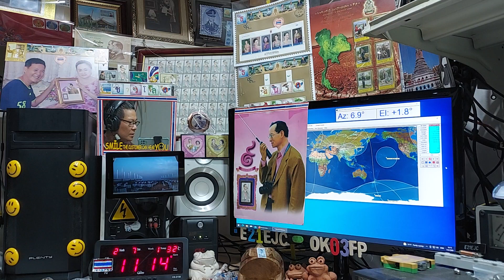BD5EHA fm qso with E21EJC at my AOS time on ARISS Repeater, 7 FEBRUARY 2022